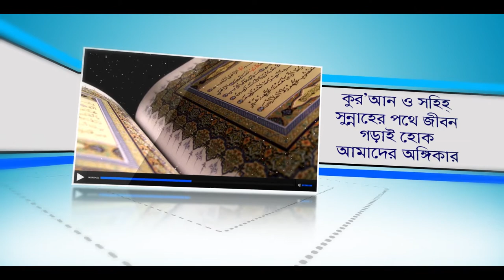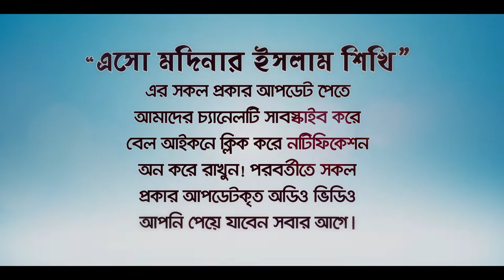মুসলিমের তরিকা কোনটি? ইসলাম ধর্মে কি ক,খ,গ শাখা আছে? BANGLA WAZ LECTURE by Rafiq Bin Lokman Madani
মুসলিমের তরিকা কোনটি? Which is the Muslim way?
ইসলামে তরিকা কয়টি?
 সঠিক কোনটি?
 আপনি কোন তরিকা গ্রহন করেছেন?
ইসলাম ধর্মে কি ক, খ, গ শাখা আছে?
কোন তরিকা গ্রহন করলে আপনার ইবাদত কবুল হবে।
মুক্তি প্রাপ্ত তরিকা কোনটি?